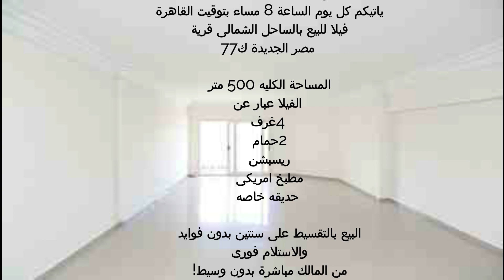فيلا للبيع بالساحل الشمالى بحرمباشرة 500م تقسيط سنتين الترا سوبر لوكس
اعلانات شقق للبيع
شقق